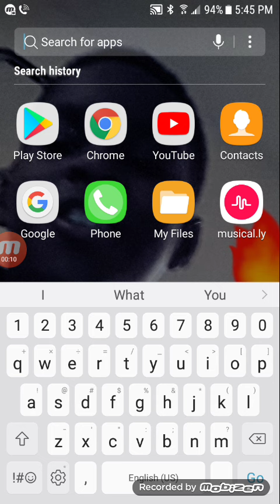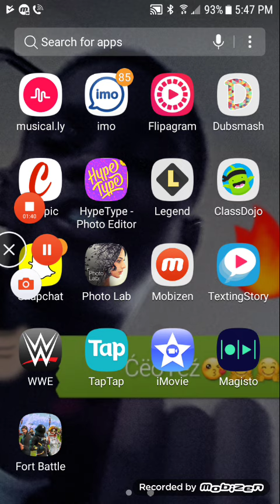How to get FORTNITE ON Androids not a clickbait **